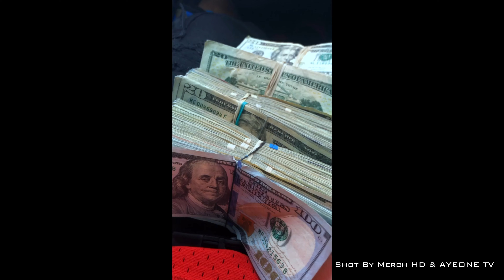Wayne616 - It's Possible (Official Video) Shot By Merch HD & AYEONE TV In 4K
Shot By Merch HD & AYEONE TV

Edit By Merch HD

Song By Wayne616 - Its Possible